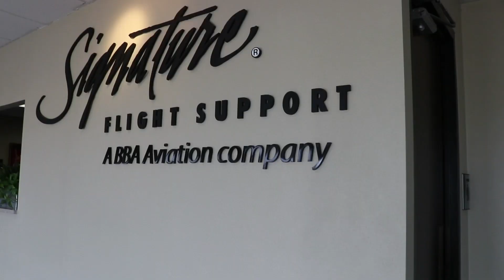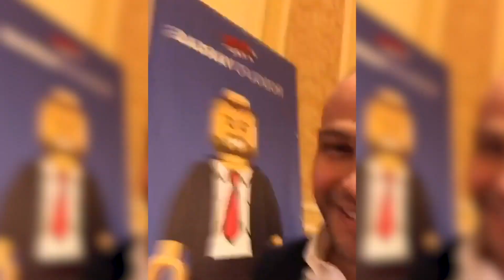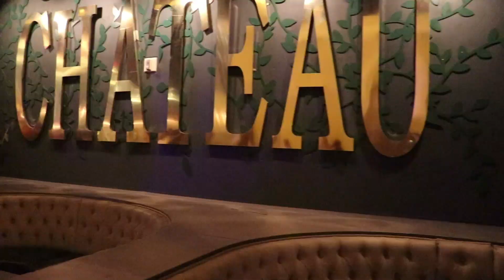PHP National Convention 2018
Thank you to all of our partners! Our name is on the awards but is all because the team WTP! Building the #1 team is the result of a crazy group of people that believe in a common goal. Doing what no other team has done before! We are transforming the insurance industry together.